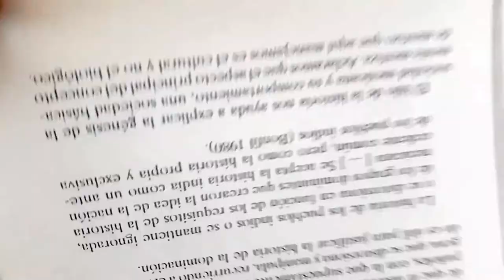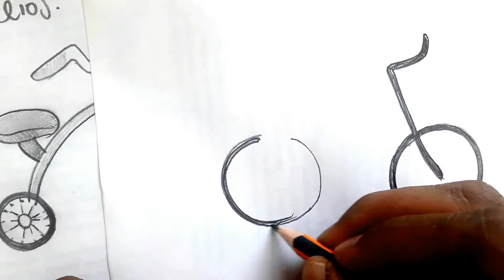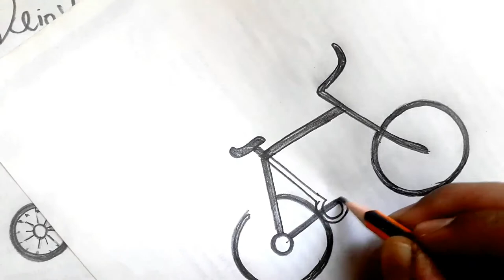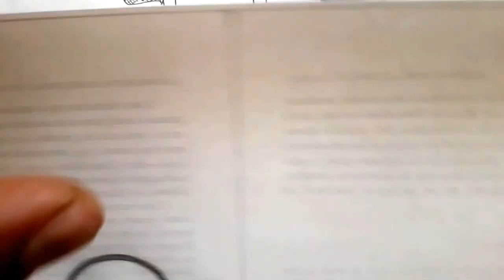Como dibujar UNA BICITLETA MUY SENCILLA a pulso y lapiz | how to draw | como desenhar o XDEIOS